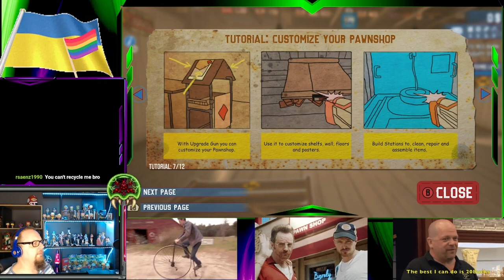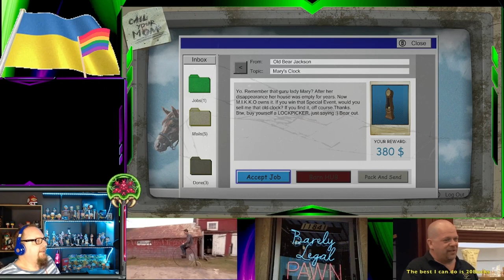Retwitched: Barn Finders part 1, June 29th 2023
Repost of my Twitch Broadcast.

Whooo Doggies!

Lets get in tha truck n hed on dawn to tha ol' red barn to see whut Cletus lef for us!

Seriously... this stupid game has no right being as fun as it is!

I'll be streaming live most weekdays starting at 6PM Sydney Standard Time! If you like what you see on this channel come see the live version!

Come view some really questionable movies with your Clown Host with the Most... issues. aw... I gotta stop writing these things one word sooner.